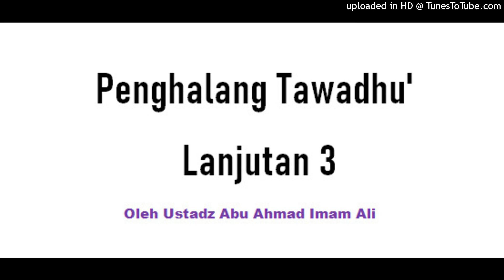Penghalang-penghalang Tawadhu (lanjutan 3)